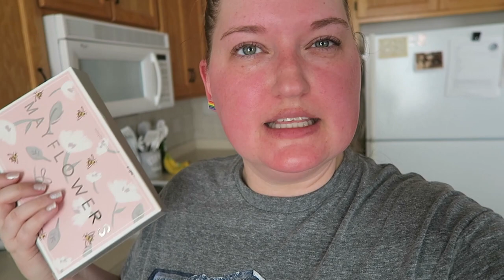DAY 3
Today is DAY 3 of VLUNE. I am vlogging my life each day in the month of June. This is my 3rd year of VLUNE!

PRIDE Earrings

1st time Erin Condren customers, use this link to get $10 off your 1st purchase.